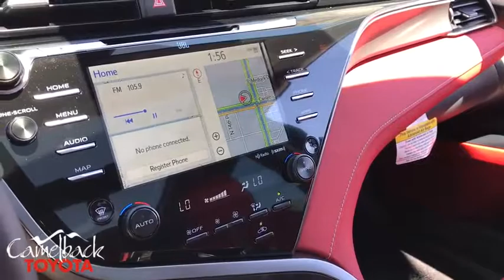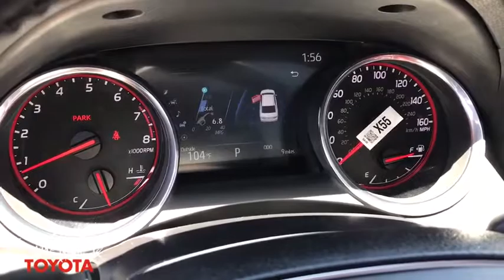2019 Toyota Camry Phoenix, Peoria, Scottsdale, Glendale, Avondale, AZ 45103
Midnight Black New 2019 Toyota Camry available in Phoenix, Arizona at Camelback Toyota. Servicing the Peoria, Scottsdale, Glendale, Avondale, AZ area.
2019 Toyota Camry XSE V6 - Stock#: 45103 - VIN#: 4T1BZ1HK9KU029224

Camelback Toyota
1550 E Camelback Rd

2019 Toyota Camry XSE V6 Midnight Black Lb30/Cockpit Red. 22/32 City/Highway MPGbrbrbr Excellent Selection of NEW and USED vehicles, Financing Options, Serving the great Phoenix Area.